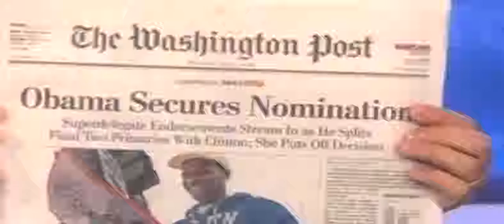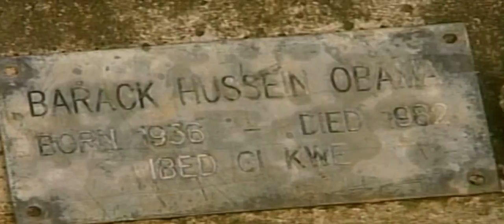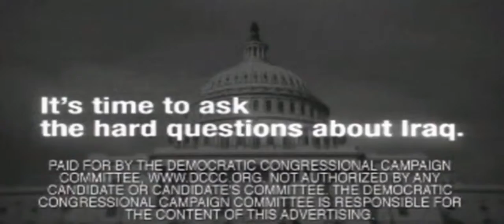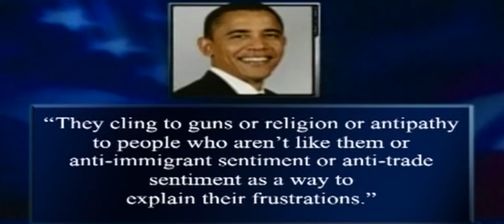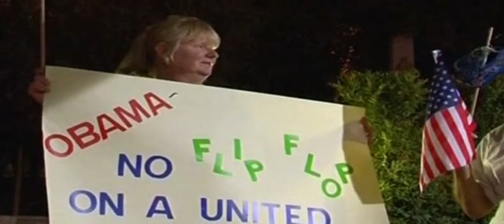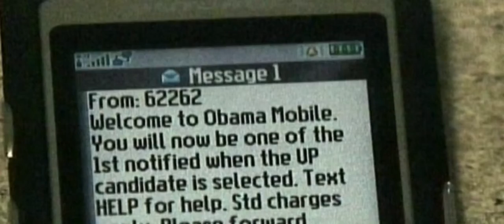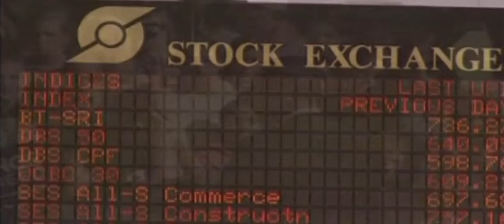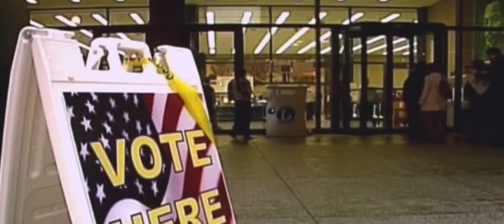Nomination Victory 2008 | Barack Obama Story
Barack Hussein Obama II  is an American politician and the 44th and current President of the United States. He is the first African American to be elected to that office and the first president born outside the contiguous United States. Born in Honolulu, Hawaii, Obama is a graduate of Columbia University and Harvard Law School, where he was president of the Harvard Law Review. He was a community organizer in Chicago before earning his law degree. He worked as a civil rights attorney and taught constitutional law at the University of Chicago Law School from 1992 to 2004. While serving three terms representing the 13th District in the Illinois Senate from 1997 to 2004, he ran unsuccessfully in the Democratic primary for the United States House of Representatives in 2000 against incumbent Bobby Rush.

In 2004, Obama received national attention during his campaign to represent Illinois in the United States Senate with his victory in the March Democratic Party primary, his keynote address at the Democratic National Convention in July, and his election to the Senate in November. He began his presidential campaign in 2007 and, after a close primary campaign against Hillary Clinton in 2008, he won sufficient delegates in the Democratic Party primaries to receive the presidential nomination. He then defeated Republican nominee John McCain in the general election, and was inaugurated as president on January 20, 2009. Nine months after his inauguration, Obama was named the 2009 Nobel Peace Prize laureate.

During his first two years in office, Obama signed into law economic stimulus legislation in response to the Great Recession in the form of the American Recovery and Reinvestment Act of 2009 and the Tax Relief, Unemployment Insurance Reauthorization, and Job Creation Act of 2010. Other major domestic initiatives in his first term included the Patient Protection and Affordable Care Act, often referred to as "Obamacare"; the Dodd–Frank Wall Street Reform and Consumer Protection Act; and the Don't Ask, Don't Tell Repeal Act of 2010. In foreign policy, Obama ended U.S. military involvement in the Iraq War, increased U.S. troop levels in Afghanistan, signed the New START arms control treaty with Russia, ordered U.S. military involvement in Libya in opposition to Muammar Gaddafi, and ordered the military operation that resulted in the death of Osama bin Laden. In January 2011, the Republicans regained control of the House of Representatives as the Democratic Party lost a total of 63 seats; and, after a lengthy debate over federal spending and whether or not to raise the nation's debt limit, Obama signed the Budget Control Act of 2011 and the American Taxpayer Relief Act of 2012